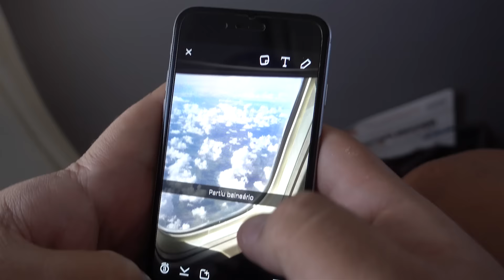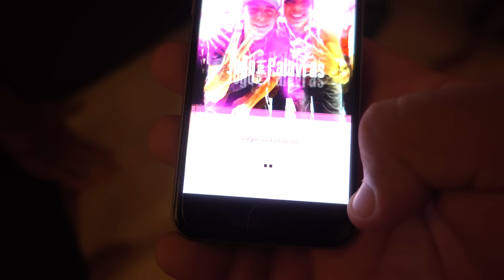ALUGAMOS UM FLY BOARD ‹ AMENIC ›